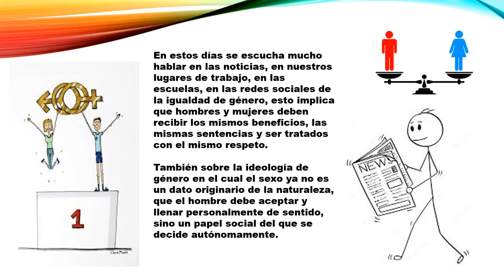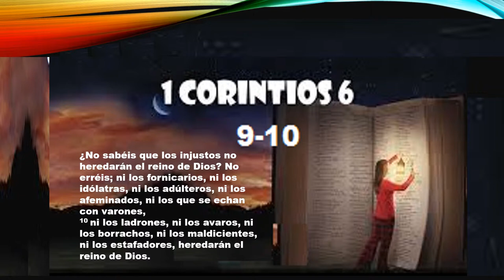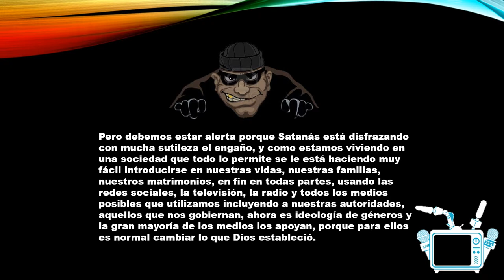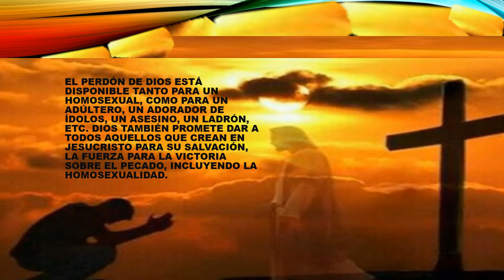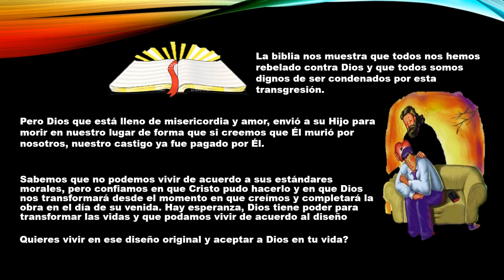Estas alerta para no errar?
1 Corintios 6: 9-10
¿No sabéis que los injustos no heredarán el reino de Dios? No erréis; ni los fornicarios, ni los idólatras, ni los adúlteros, ni los afeminados, ni los que se echan con varones,
10 ni los ladrones, ni los avaros, ni los borrachos, ni los maldicientes, ni los estafadores, heredarán el reino de Dios.